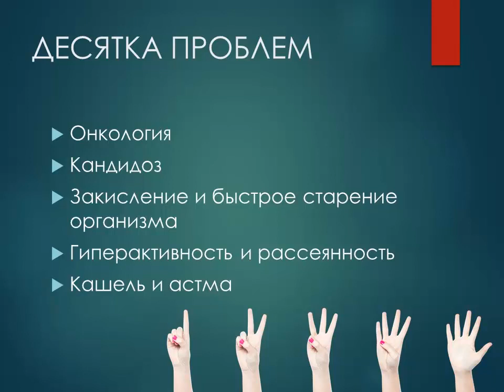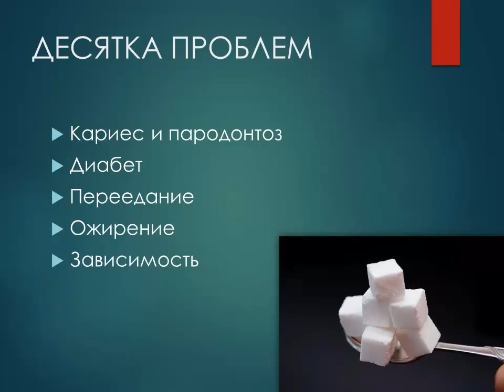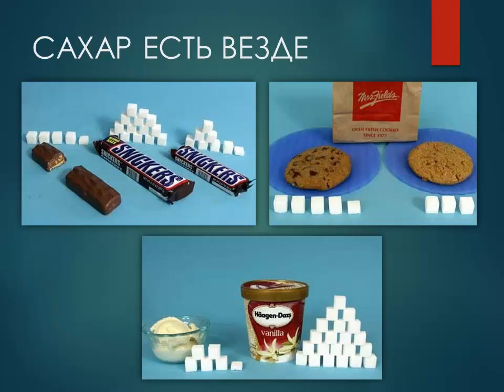Как отказаться от сахара (проблемы)